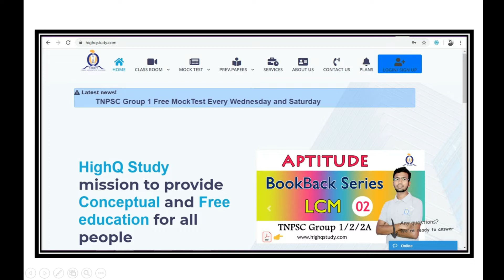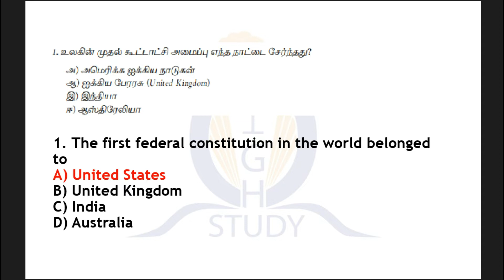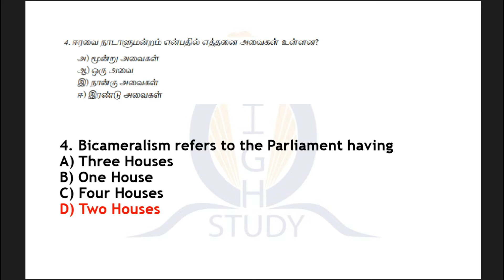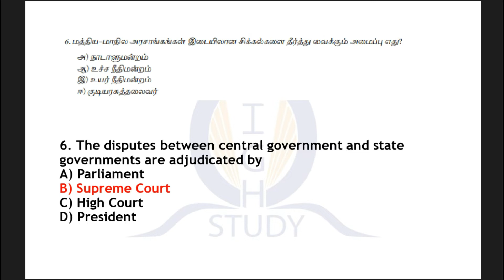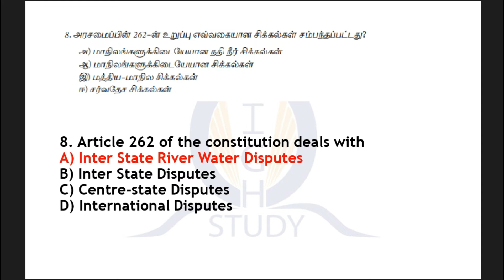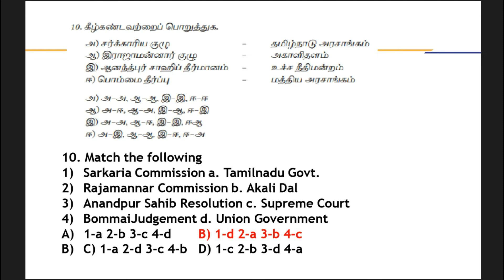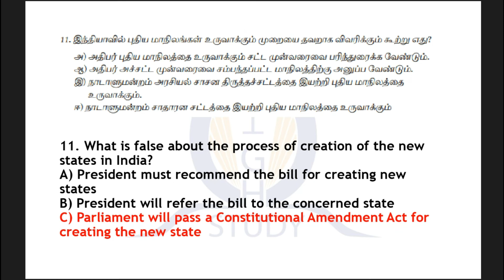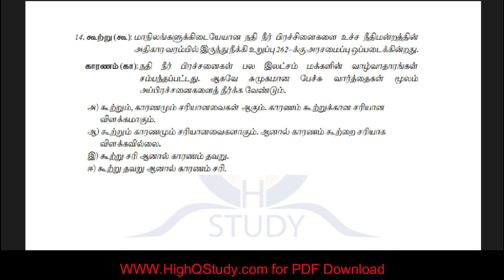Indian Polity இந்திய அரசியலமைப்பு BookBack Series Part 5 by Keshavakalsi | TNPSC Revised Syllabus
Indian polity is an unavoidable topic in TNPSC exams, in which we can score marks very easily.

In our channel we provide, detailed description of each and every syllabus oriented topics relating to Indian Polity.

Aspirants can make use of it by following the videos we are updating daily in our channel.